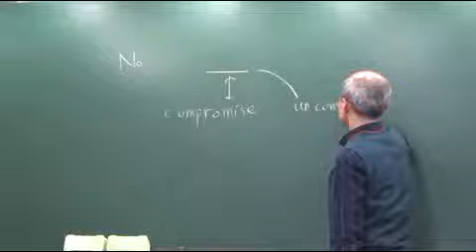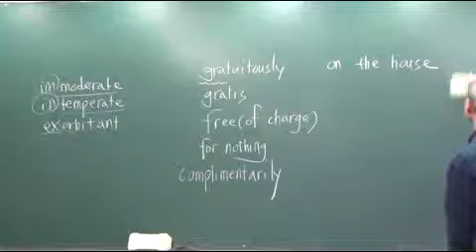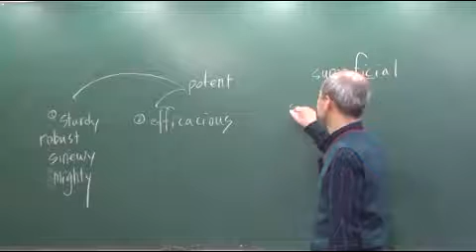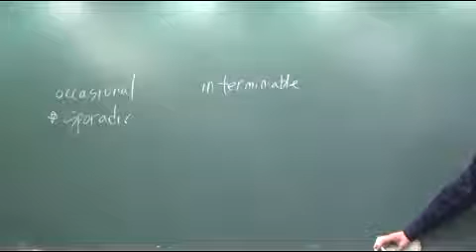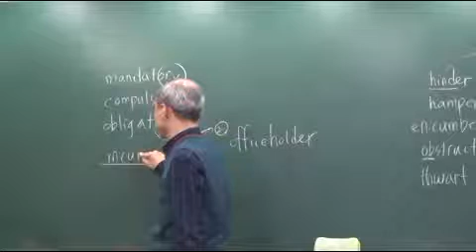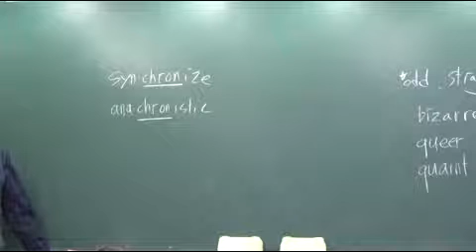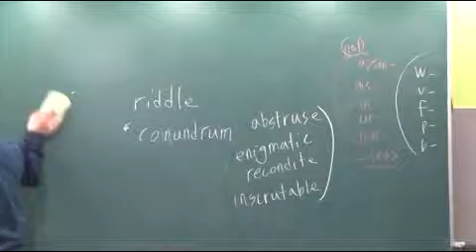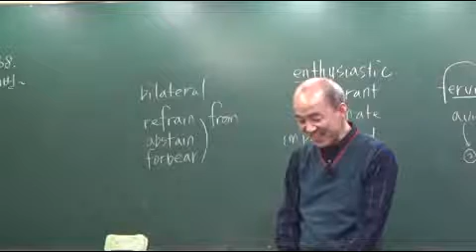영어 단원별 15회차 p73 문제82번